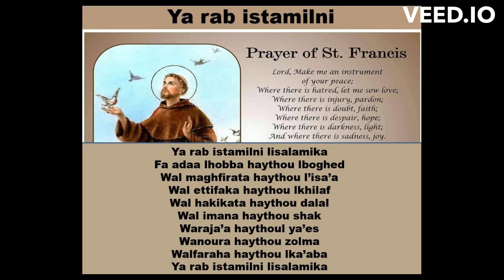Ya rab istamilni lisalamika - Soprano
Saint Francis prayer in Arabic
Composer: Fr. Mansur Labaki
Harmony and arrangement: Charbel Abi Nader